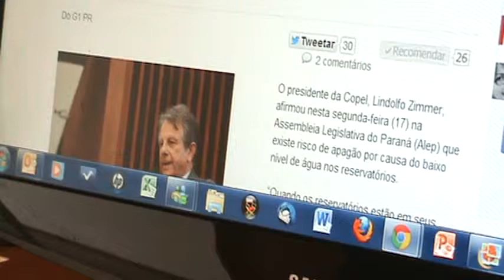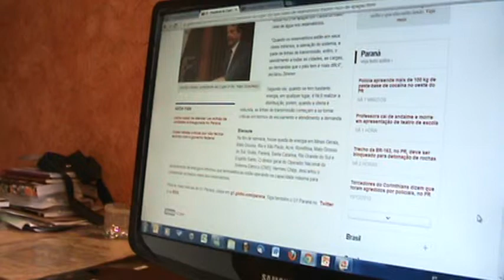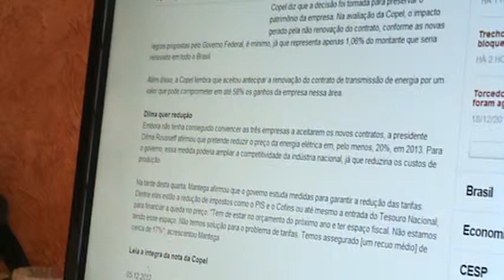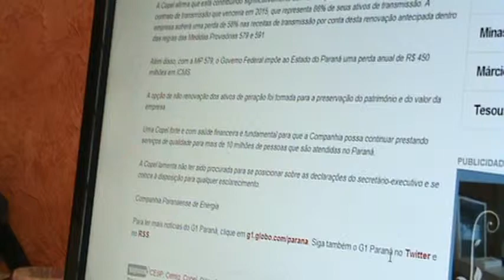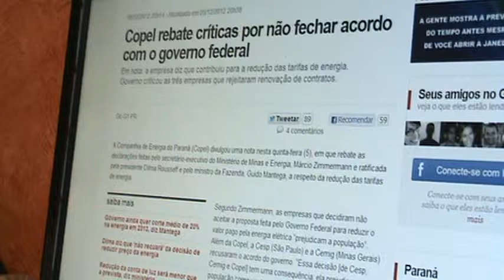O risco de Racionamento e a MP 579 M2U01118